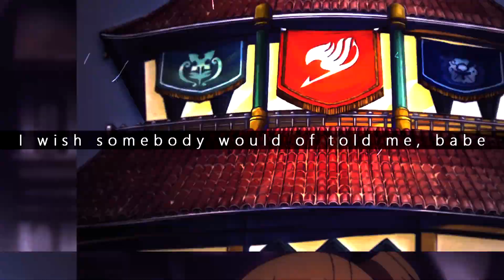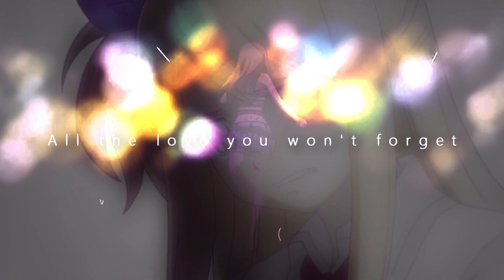Good Old Days {FT}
So as many people may know, Fairy Tail is in it's last season. I wanted to share a memory like video, and this song was perfect for it! (: I didn't capture exactly what I was aiming for, but I can't recall most episodes so it was hard. Also, I know I've said I wouldn't do Anime videos anymore, but i;ll probably do here and there when I have inspiration. Hope you enjoy! :D